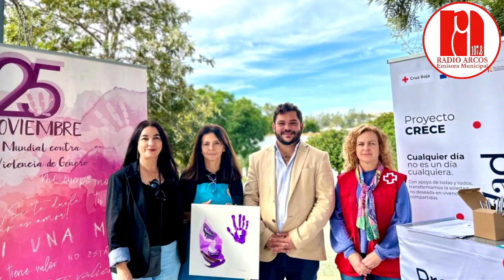2023-11-16 CELEBRACIÓN DEL TALLER DE PINTURA REIVINDICATIVA 25N EN BOLSOS DE TELA - MARÍA JOSÉ MUÑOZ